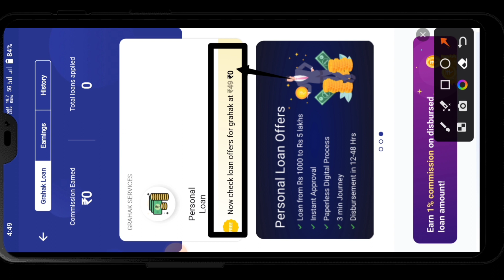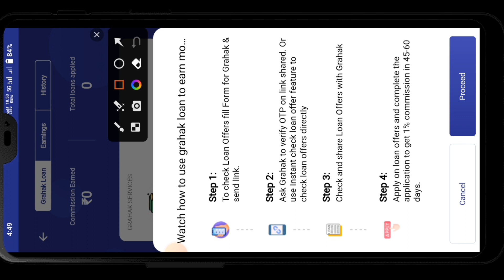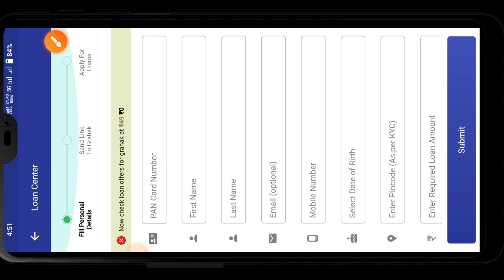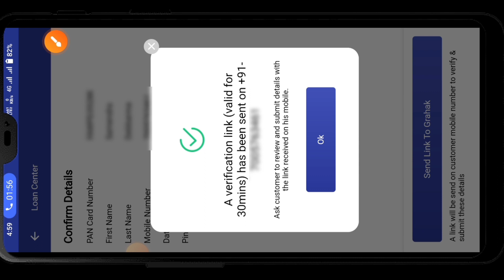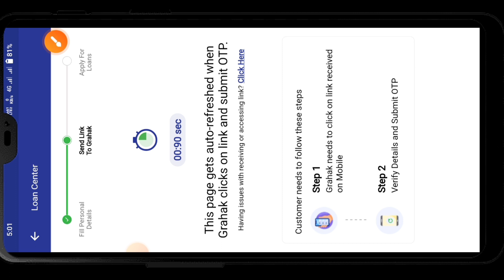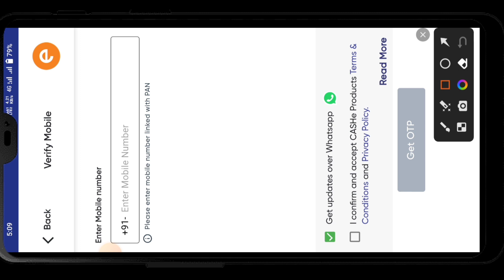Spice Money Loan Centre | Spice Money Grahak Loan | Spice Money Personal loan | Loan Centre Apply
Video Highlights
Timestamps: